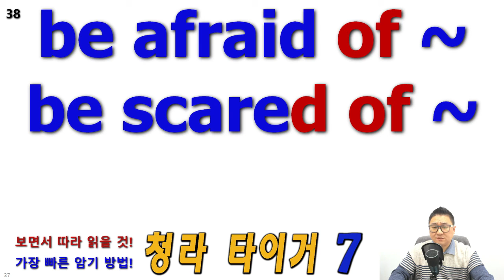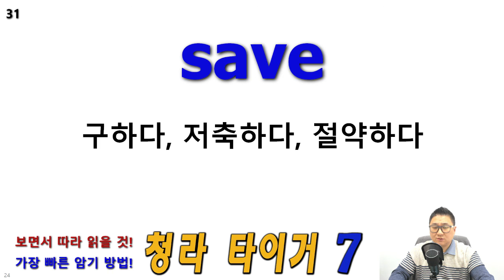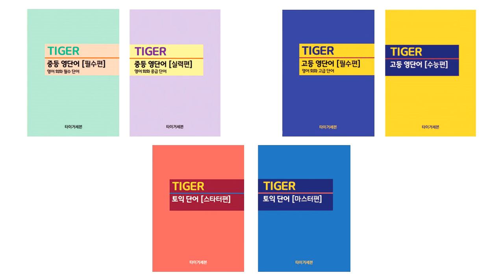[타이거 중등 영단어 실력편] 암기 영상 20개 X 100번 반복, F02, 21번-40번, 청라 타이거 어학원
안녕하세요.

중등 영단어 실력편(중2-중3, 고1) 암기 영상입니다.

20개씩 X 100번 반복한 영상입니다.

전체 1240개 단어 3번씩 반복해 읽은 영상도 있습니다.

21,
22,
23,
24,
25,
26,
27,
28,
29,
30,
31,
32,
33,
34,
35,
36,
37,
38,
39,
40,